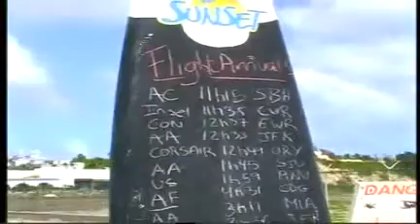St. Maarten Airport - Landings and Takeoffs